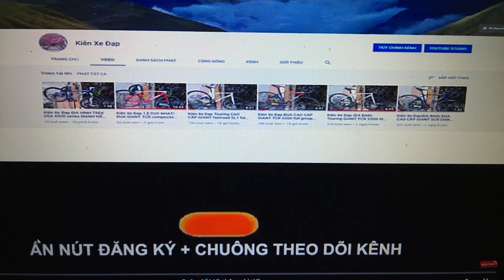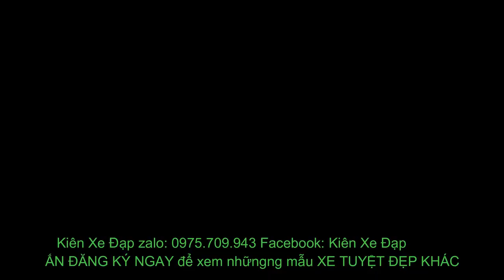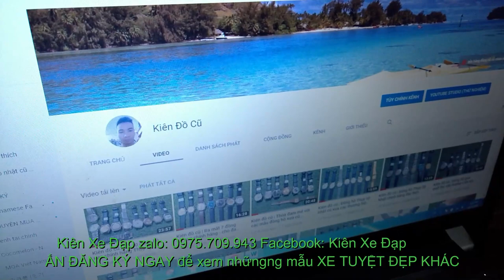Kiên Xe Đạp Đua XDS presto rx350 XUẤT ÂU càng CARBON nổi bật gia8tr9 zalo 0975709943